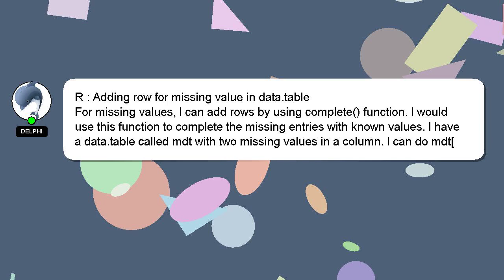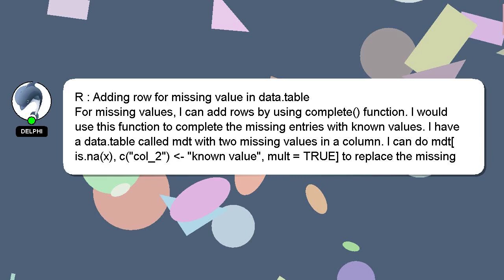R : Adding row for missing value in data.table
: row missing R value for data.table in Adding